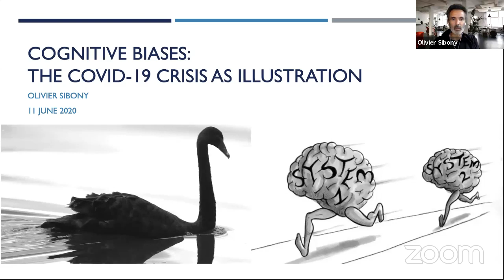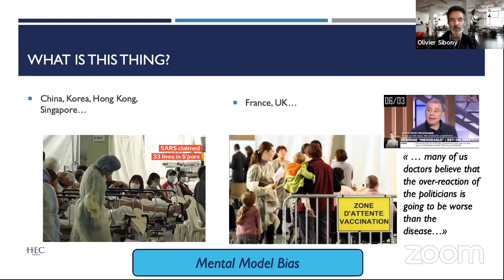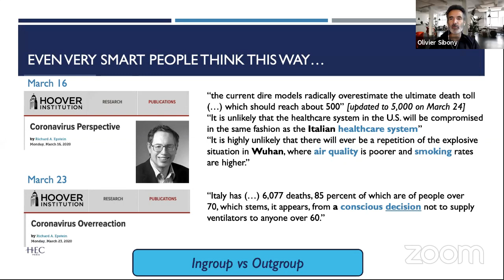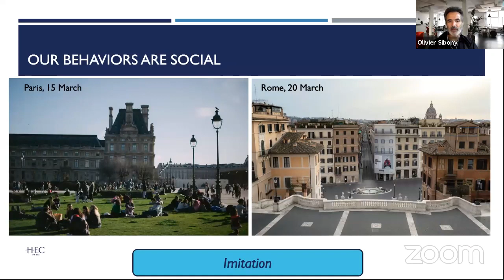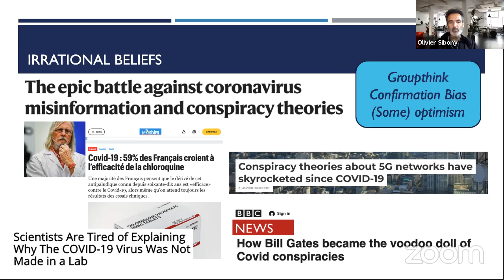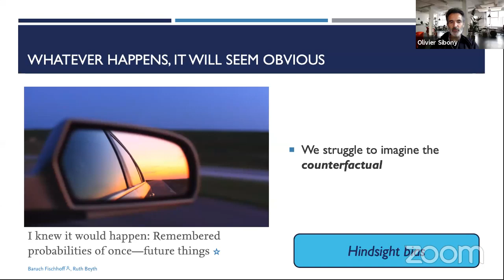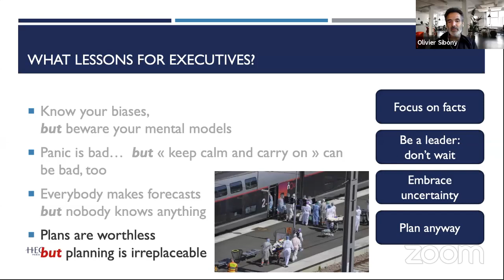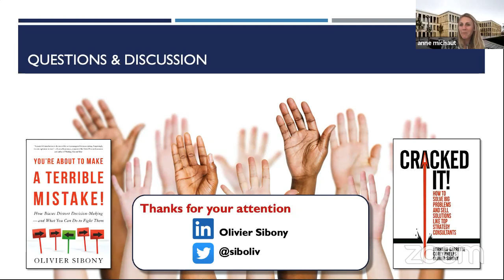Cognitive Biases and Decision-Making in the COVID-19 Crisis - Olivier Sibony - HEC Paris Insights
Since the beginning of the COVID-19 epidemic, the reaction of populations and the response of governments in various countries raise many questions.
Cognitive science can help us understand the biases that affect these reactions, and the apparent irrationality of some of them. In this interactive session, Professor Olivier Sibony will use examples drawn from the response to the pandemic in various countries to illustrate several cognitive biases.
The discussion will highlight the dangers that the same cognitive biases present for executives in their strategic decisions, and the lessons they can draw to avoid them.

Find out more about our programs for senior executives and managers